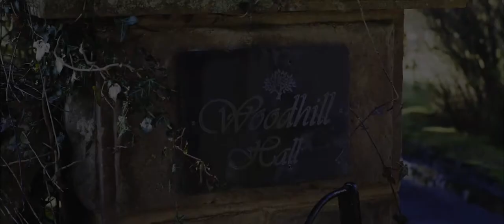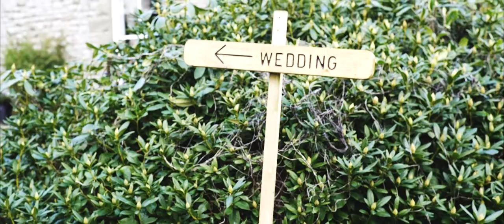Wedding at Woodhill Hall, Otterburn, Newcastle | Victoria + Matthew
We are creative storytellers and we want to tell your love story. Just like falling in love, we want our films to feel right, heartfelt and emotional, and since you’re still reading, we hope you’ve felt that from seeing our wedding films.  We are an independent team of talented filmmakers, working to create, and document your love story, and we want to capture the essence of the love you’re celebrating.

When he looked into her eyes, he learned the most important part of the language that all the world spoke — the language that everyone on earth was capable of understanding in their heart. It was love. - “The Alchemist” by Paulo Coelho

If you want to book us as your filmmakers please check out our

We are an independent team of talented filmmakers, working to create, and document your love story, and we want to capture the essence of the love you’re celebrating.